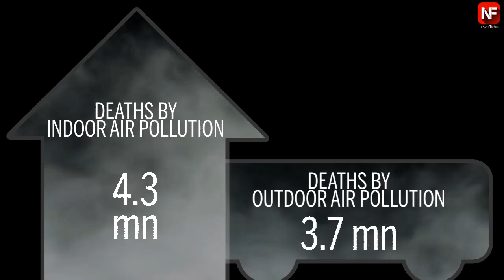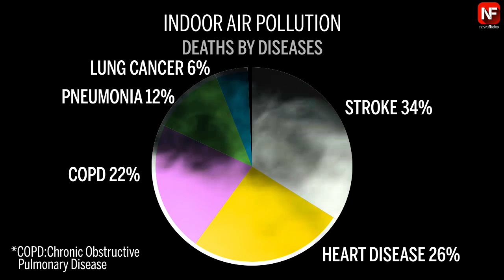Air Pollution is the #1 killer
According to the recent data released by WHO, air pollution has emerged as the leading cause of death globally overtaking heart-disease, diet and even smoking related deaths.
In 2012, over 6.5 million people died due to the dirty air of which 88% were from developing countries.